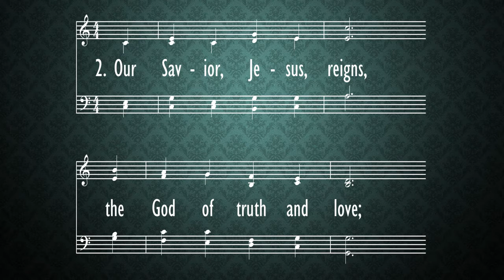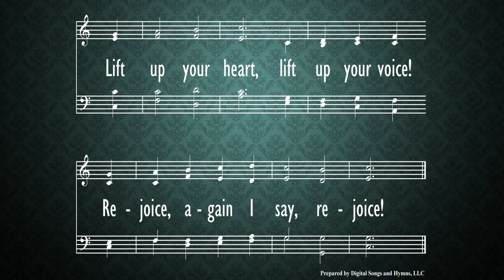Hymn1 - Rejoice the Lord Is King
Hymn,
Morning Worship,
Parkway Baptist Church,
Nov. 15,
2020